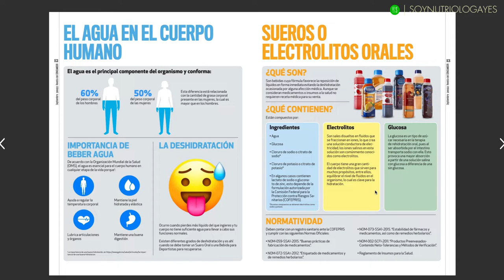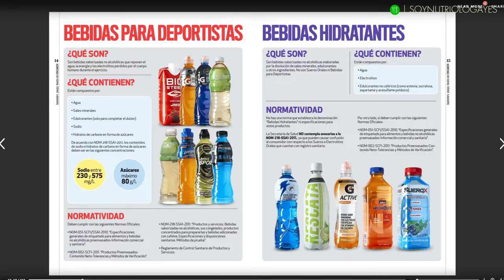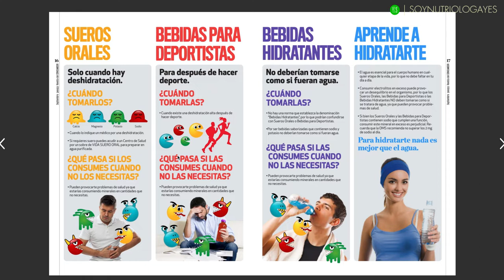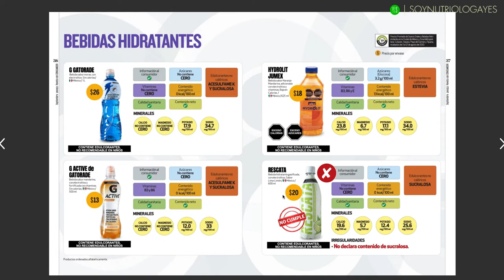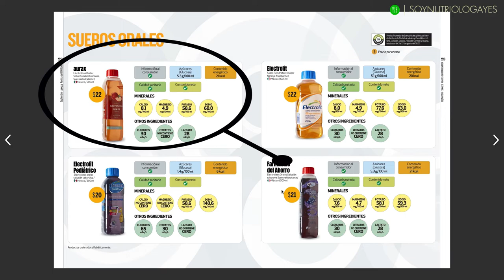LAS MEJORES MARCAS DE BEBIDAS HIDRATANTES EN EL MERCADO | PROFECO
ES GRATIS Y NO TE ARREPENTIRÁS, ENCONTRARAS UN CAMINO NUEVO A LA SALUD